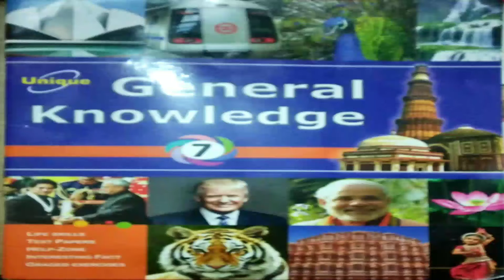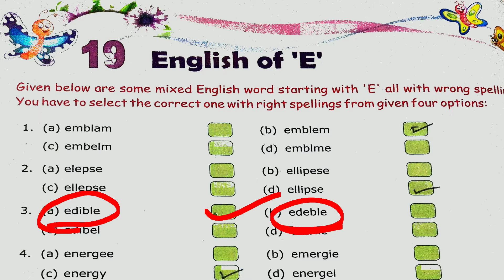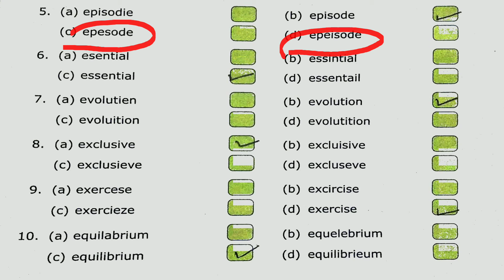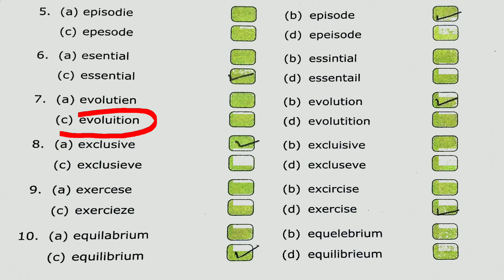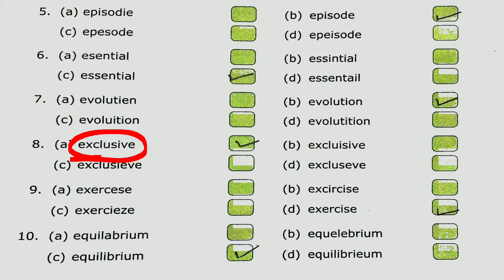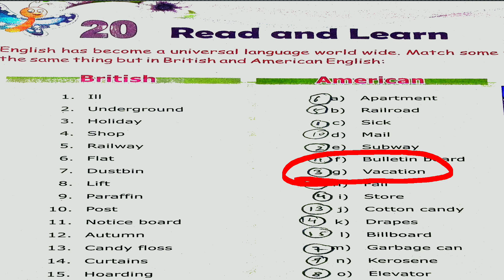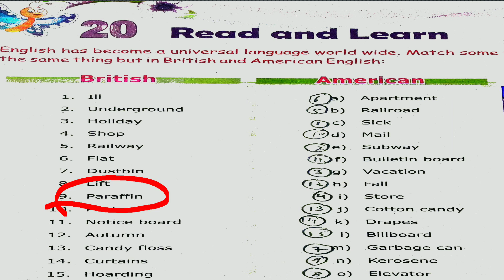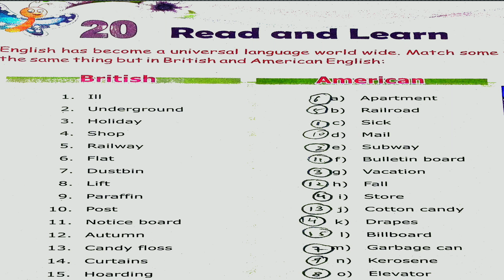Class-7th, GK Chapter- 19 (English of E) Chapter- 20 ( Read and Learn)